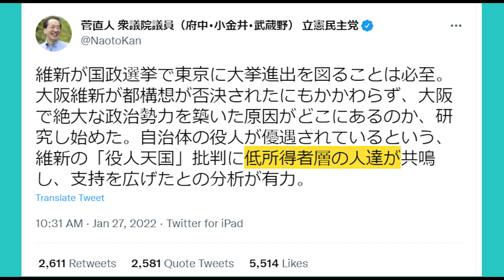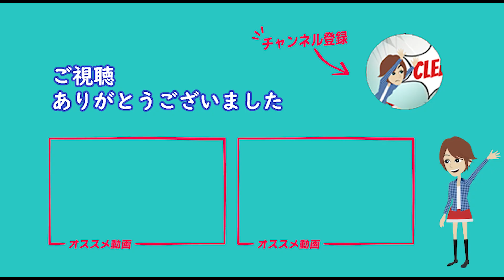【菅直人発言 容認？】毎日新聞はそう言う考えなの？民意を所得にひも付ける事に関して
🚩維新の会 吉村副代表　記者会見にて
立民 菅直人氏維新の「役人天国」批評に低性者層の人達が共鳴し、常にできたとの分析が有力🚩

【完全証拠映像】「 立憲民主党の枝野幸男代表

【映像から確認】
「毎日新聞の会議室使えば」と吉村知事につっこまれるタジタジに・・・　「不自由展」開催決定に不服・吉村洋文　大阪府・知事　産経新聞より

【虚偽報道めぐり】偏重報道は仕方ない？けど、うそはアカン！嘘を素直に認めない毎日放送（MBS）

📣この動画は📣
親日・我が国ニッポンを誇りに、
偏重報道、反日マスメディアに対してモノを言う動画を作っています。

🎌「日本の政治」チャンネル🎌
ご意見・ご質問等、コメント頂けると幸いです。

「日本の政治」チャンネルの許可なく転載することを禁じます。
二次利用の場合は、事前にご連絡お願いします。